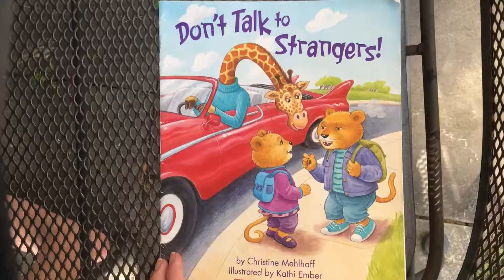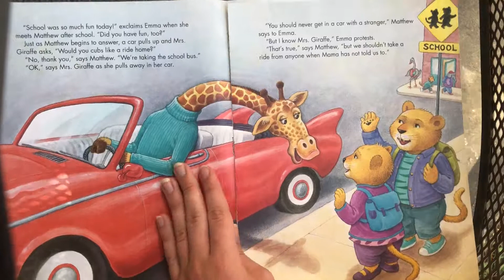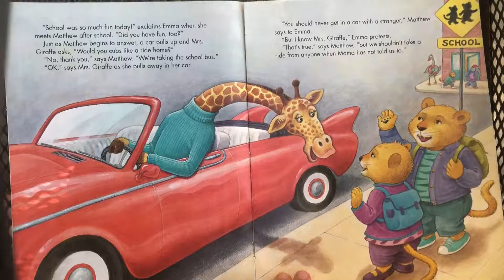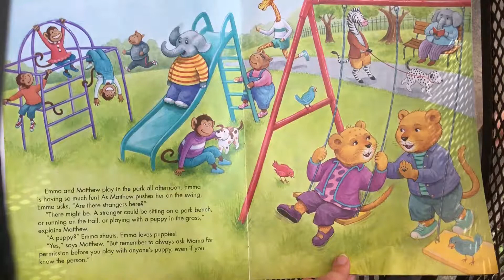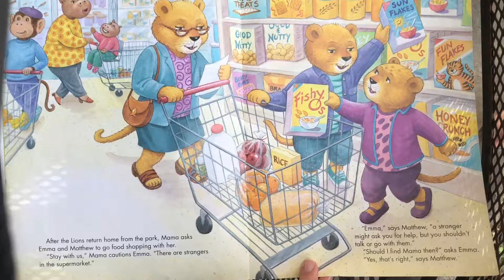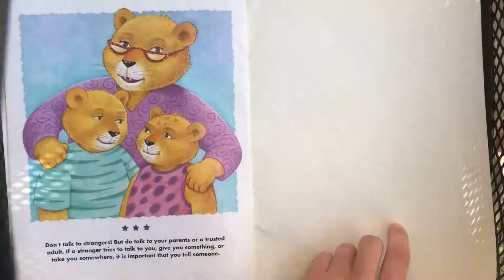Don't Talk to Strangers - BST storytime reading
Written by Christine Mehlhaff
Illustrated by Kathi Ember
Published by Scholastic (January 1, 2007)

Reader: Stephanie

Best Step Tutoring does not claim rights to any of the books they record readings of. Recordings are made by tutors for parents to access at their leisure so they may show their children for storytime or educational purposes.